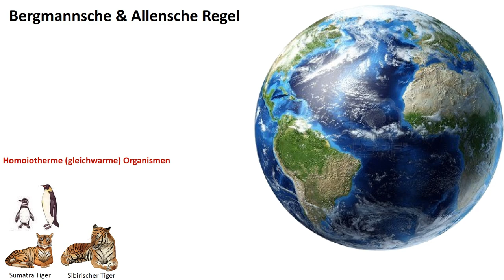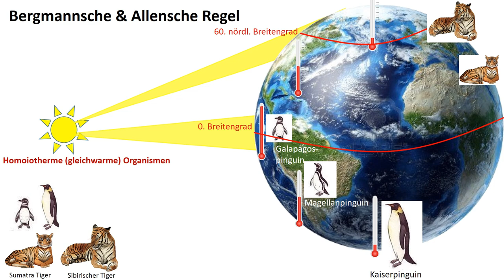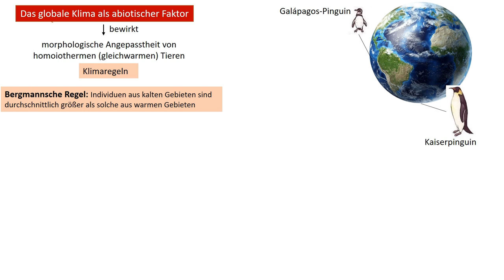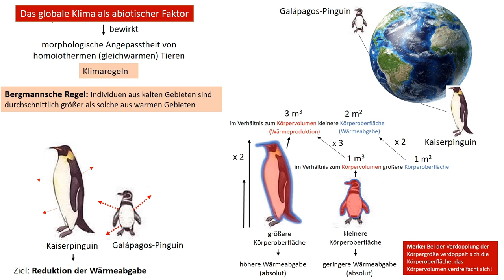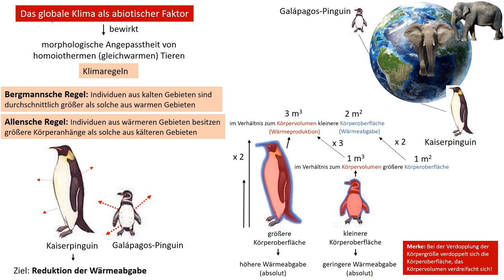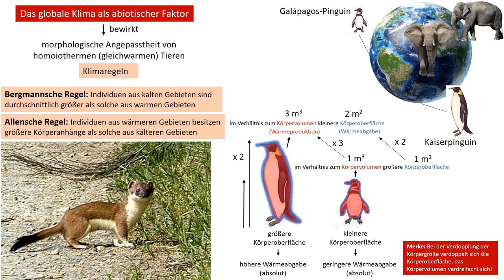Bergmannsche & Allensche Regel [Klimaregeln] - [Biologie, Ökologie]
In diesem Video geht es um die Bergmannsche Regel und die Allensche Regel – zwei Regeln, die im Themenfeld Ökologie relevant sind und als Erklärungsansatz herangezogen werden für das beobachtete Phänomen, dass bei homoiothermen – d.h. gleichwarmen – Tieren einige Individuen von eng miteinander verwandten Arten abhängig vom Breitengrad unterschiedlich groß sind und auch die Größe von Körperanhängen breitengradabhängig variieren. Genauer gesagt werden solche morphologischen Angepasstheiten, also solche, die das äußere Erscheinungsbild betreffen, hervorgerufen durch die Temperatur, die als sogenannter abiotischer Faktor auf sämtliche Organismen auf der Welt einwirkt. Und die Temperatur wiederum variiert breitengradabhängig: Polwärts – also vom Äquatorbereich in Richtung Nordpol und Südpol nimmt sie ab.

Die globalen Temperaturunterschiede haben also zu einer morphologischen Angepasstheit von homoiothermen – gleichwarmen – Tierarten geführt und können heute als sogenannte ökogeographische Regeln oder Klimaregeln wie folgt zusammengefasst werden: Individuen aus kalten Gebieten sind durchschnittlich größer als solche aus warmen Gebieten – dies betrifft Individuen der gleichen Tierart als auch verschiedene, nah miteinander verwandte Tierarten (Bergmannsche Regel).
Warum ist das so? Welchen Vorteil hat der große Körper des Kaiserpinguins am kalten Südpol, welchen biologischen Nutzen zieht ein Galapagos-Pinguin aus seiner kleinen Größe auf den deutlich wärmeren Galapagos-Inseln?
Natürlich ist ein Kaiserpinguin bei Außentemperaturen von -30 Grad Celsius darauf bedacht, seine Wärmeabgabe möglichst gering zu halten – die warmen Temperaturen, die einen Galapagos-Pinguin umgeben, erfordern dies nicht: Hier kann ruhig die vom Körper produzierte Wärme auch an die Umgebung abgegeben werden.

Der größte Teil der Wärme geht über die Körperoberfläche verloren. Zugegebenermaßen erscheint dies auf den ersten Blick nicht logisch: Ein Kaiserpinguin hat aufgrund seiner größeren Größe entsprechend auch eine größere Körperoberfläche als ein Galapagos-Pinguin – und gibt folglich auch mehr Wärme ab als sein kleiner Vertreter – und das, obwohl doch im Vordergrund steht, die Wärmeabgabe auf ein Minimum zu beschränken,

Ihr merkt selbst – irgendwo muss es einen Haken geben. Auch wenn dem Kaiserpinguin eine größere Körperoberfläche zur Wärmeabgabe zur Verfügung steht – im Verhältnis zum Körpervolumen hat er eine kleinere Körperfläche – kleinere Organismen wie der Galapagos-Pinguin haben eine im Vergleich zum Körpervolumen recht große Körperoberfläche. Physikalisch ist es so, dass eine Körperoberfläche bei einer Verdopplung der Körpergröße sich zwar ebenfalls verdoppelt, sich das Körpervolumen jedoch verdreifacht.

Stellt euch den Kaiserpinguin vor. Wärmeproduktion findet in jedem seiner Körperzellen statt – mehr oder weniger das gesamte Körpervolumen produziert also Wärme – viel Wärme. Ein doppelt so großes Tier produziert relativ mehr Wärme (der Wert verdreifacht sich) als es durch die Zunahme seiner Körperoberfläche verliert (dieser Wert verdoppelt sich). Denkt dran: Die Wärmeproduktion steigt um das Dreifache, die Wärmeabgabe aber nur um das Zweifache.
Die im Verhältnis zum Körpervolumen recht kleine Körperfläche des Kaiserpinguins trägt dazu bei, dass auch nur wenig Wärme an die Umgebung verloren geht.

Für Tiere in wärmeren Gebieten ist eine verhältnismäßig große Körperoberfläche von Vorteil – weil über die Körperoberfläche Wärme abgegeben werden kann. Eine hohe Wärmeabgabe ist hingegen für Lebewesen, die weiter polwärts in kälteren Regionen leben, eine denkbar schlechte Option – folglich trägt ihre zum Verhältnis zum Körpervolumen kleine Körperoberfläche eher zur Reduktion der Wärmeabgabe bei. Natür54lich tragen auch eine kleinere Körperanhänge – Ohren, Beine oder Schwanz – dazu bei, die Körperoberfläche zu verringern und dadurch die Wärmeabgabe zu reduzieren. Wenn wir uns daran erinnern, dass gleichwarme Organismen ihre Körpertemperatur unabhängig von der Umgebungstemperatur konstant halten, wissen wir, dass sie durch die relative Wärmeabgabe nicht automatisch abkühlen – aber zur Aufrechterhaltung einer konstanten Körpertemperatur muss dann umso mehr Energie aufgewendet werden, je höher der Wärmeaustausch mit der Umwelt ist. Logisch in diesem Zusammenhang erscheint auch, dass homoiotherme Organismen in warmen Regionen danach bestrebt sind, möglichst effektiv Wärme abzugeben, damit sie nicht so viel Energie dafür aufwenden müssen, sich aktiv abzukühlen. Deshalb sind die Körperanhänge der Tiere in wärmeren Regionen größer – über große Oberflächen wie die großen Ohren des Afrikanischen Elefanten kann so entsprechend mehr Wärme abgegeben werden – eine Beobachtung, die man als Allensche Regel zusammenfasst.